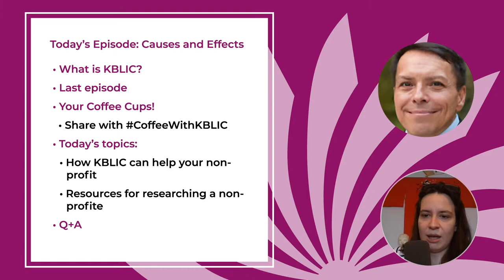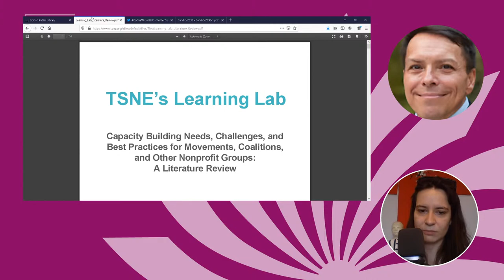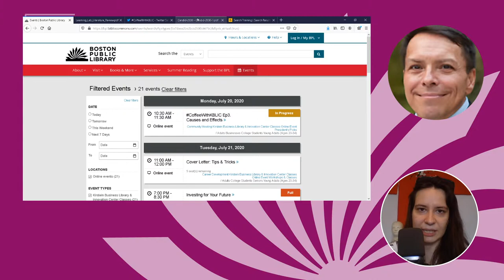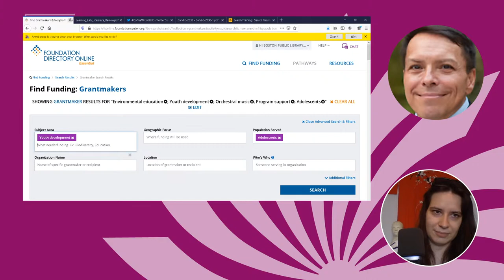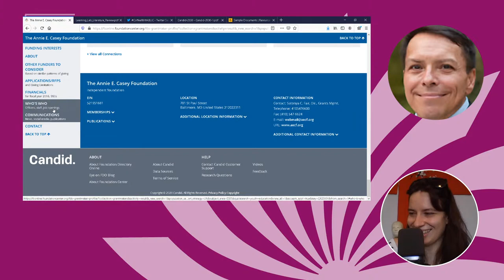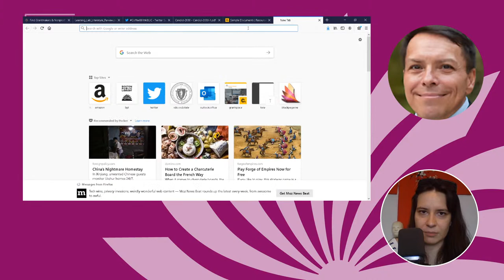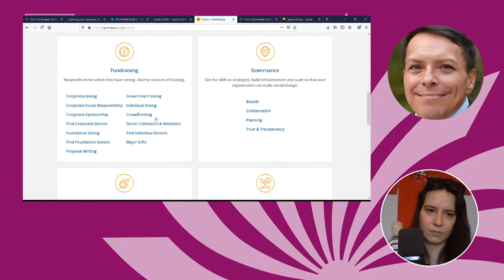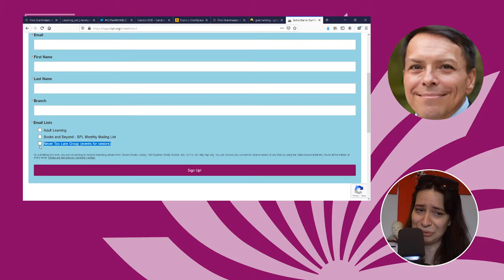CoffeeWithKBLIC ep3 Causes and Effects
Communities around the country are dealing with ramifications of recent events. Learn how to research a nonprofits and charitable causes.

TSNE’s Learning Lab: Capacity Building Needs, Challenges, and Best Practices for Movements, Coalitions, and Other Nonprofit Groups: A Literature Review